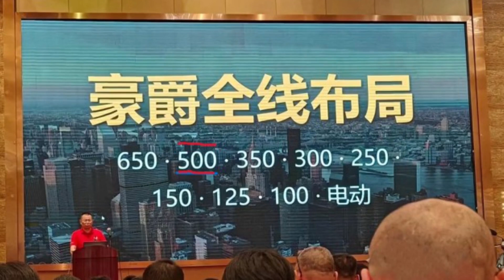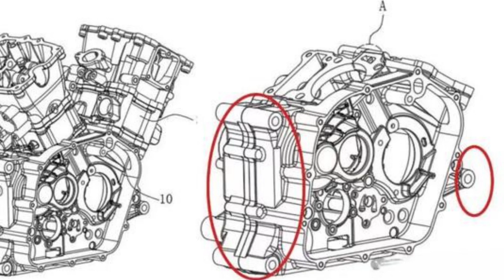Lançamento da HAOJUE DN150 e facelift da HAOJUE TR300, preço 23.800 yuans. Você compraria?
Motos & Marcas está mostrando o vídeo do lançamento da HAOJUE DN150 e o facelift da HAOJUE TR300 e antecipando o futuro lançamento do motor de 350 CC um V2 de 4 tempos que pode se tornar mais dois 300 e 250 CC, temos que esperar para ver.
A HAUJUE é a primeira  colocada em vendas na china, 10 anos  consecutivos, marca muito querida pelo povo chinês
Produção anual de 1,7 milhões de unidades de motos e scooters completos e 1 milhão de motores para revenda para outras marcas.